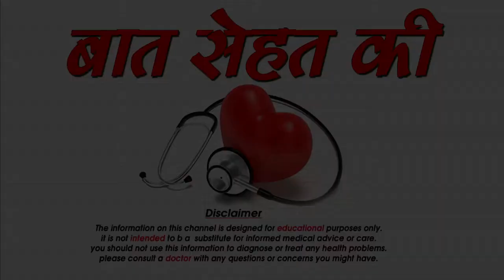पिम्पल्स कैसे हटाये How to Remove Pimples